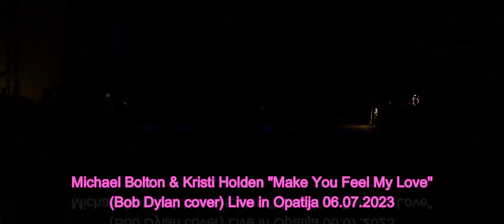Michael Bolton & Kristi Holden Live in Opatija 06.07.2023 | Make You Feel My Love (Bob Dylan cover)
Michael Bolton & Kristi Holden Make You Feel My Love

U svijetu glazbe postoji nešto posebno kada čujemo pjesmu koja dira naša srca. Jedna takva pjesma koja je izvedena ove večeri na gitari zove se "To Make You Feel My Love". Ova predivna pjesma već je osvojila mnoge slušatelje svojim emotivnim stihovima o ljubavi i predanosti. Izvod izvođača bio je nevjerojatan, a publika je bila oduševljena, što se jasno moglo čuti iz pljeska koji je pratio izvedbu.

"To Make You Feel My Love" nosi jednu od najljepših ljubavnih poruka ikada ispjevanih. Stihovi ove pjesme govore o nevjerojatnoj predanosti i ljubavi prema voljenoj osobi. Kroz pjesmu se izlazi na vidjelo snaga osjećaja koju izvođačica prenosi na publiku. Izvođenje ove pjesme iziskuje duboko emotivno stanje i izvođač mora biti istinski posvećen osobi kojoj je pjesma posvećena.

Pjesma "Make You Feel My Love" je balada koju je napisao Bob Dylan i prvi put je snimio 1971. godine za svoj album "New Morning". Bolton je snimio svoju verziju pjesme 1991. godine za svoj album "Time, Love & Tenderness".

Boltonova verzija pjesme postala je veliki hit, dospijevajući na prvo mjesto Billboardove ljestvice Adult Contemporary u Sjedinjenim Državama i na drugo mjesto ljestvice Hot 100. Pjesma je bila nominirana za Grammy nagradu za najbolju mušku pop vokalnu izvedbu.

Pjesma je o ljubavi i predanosti. Bolton pjeva o tome kako želi da njegova voljena osoba zna koliko ju voli i brine o njoj. On želi da ona osjeti njegovu ljubav u svemu što radi, od malih stvari poput držanja njene ruke do velikih stvari poput obećavanja da će uvijek biti uz nju.

Boltonova verzija pjesme je postala jedna od najpopularnijih balada svih vremena. Ona je bila obrađena od strane mnogih drugih umjetnika, uključujući Adele, Georgea Michaela i Billyja Joela.

Evo nekoliko zanimljivosti o pjesmi "Make You Feel My Love":

* Pjesma je inspirirana Dylanovom ljubavlju prema svojoj bivšoj ženi Sara Lownds.
* Bolton je rekao da je snimio pjesmu jer je želio da ona bude pjesma o ljubavi koja traje zauvijek.
* Pjesma je korištena u mnogim filmovima i TV emisijama, uključujući "Notting Hill", "Crazy Heart" i "Grey's Anatomy".

Pjesma "Make You Feel My Love" je klasik koji i danas privlači slušatelje. Ona je snažna balada o ljubavi koja je univerzalna i trajna.

(Bob Dylan cover) Live in Opatija 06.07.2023
Press: